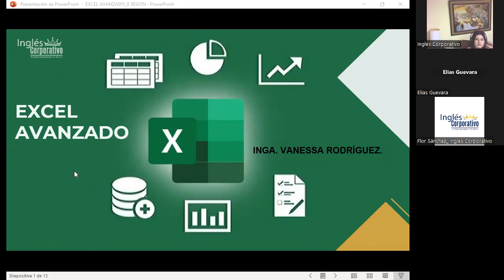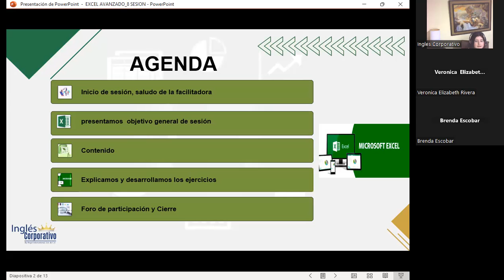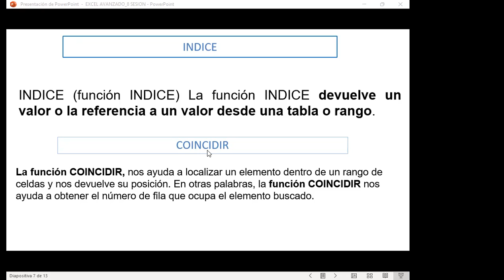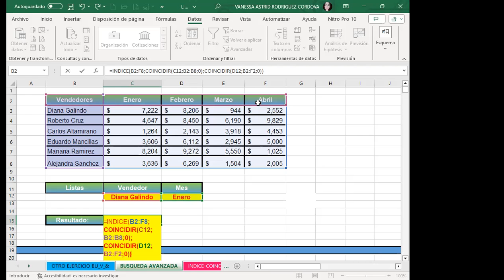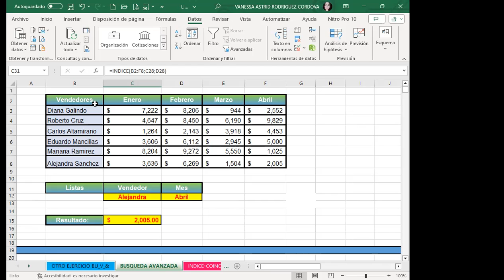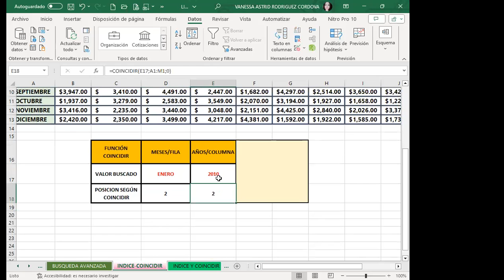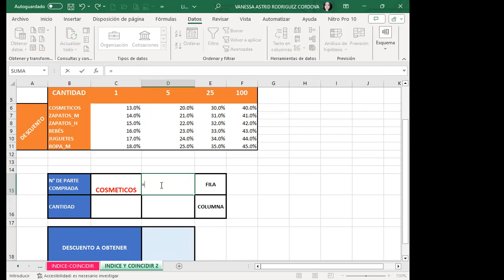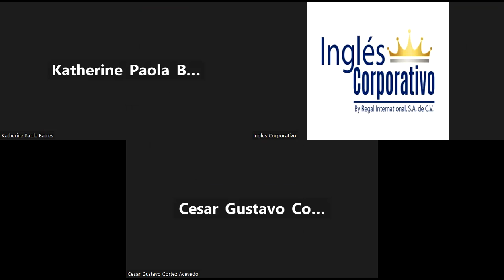Sesión08-19-09-23-IC29811-0025-2023-Rodríguez-Búsqueda avanzada con función: "indice y coincidir"